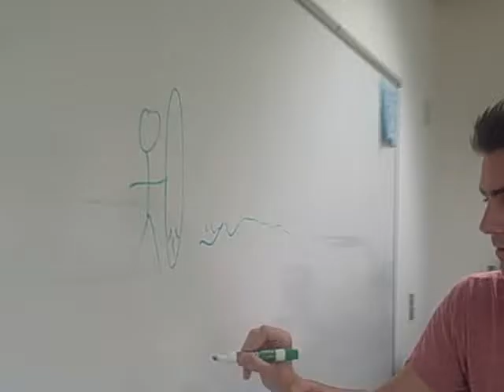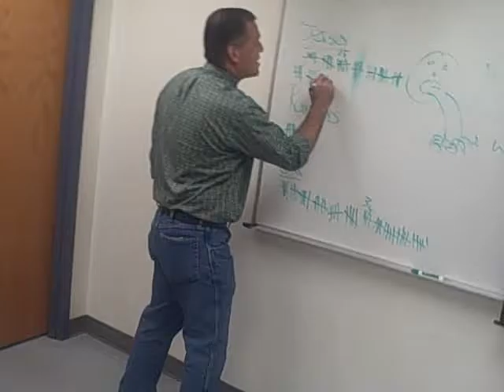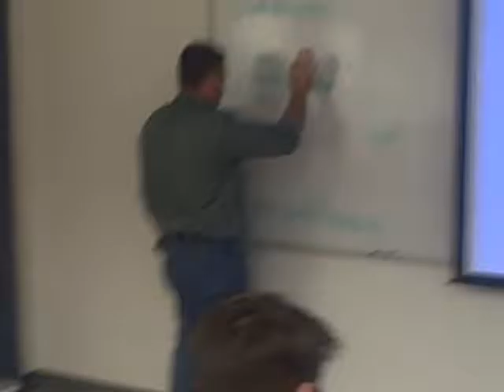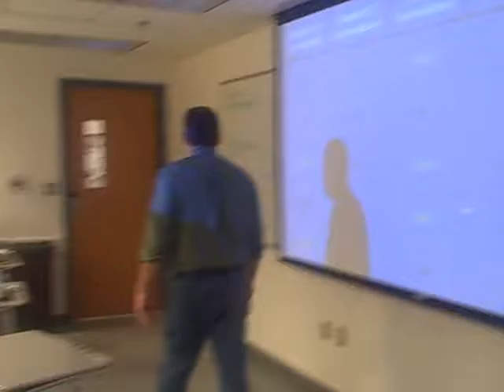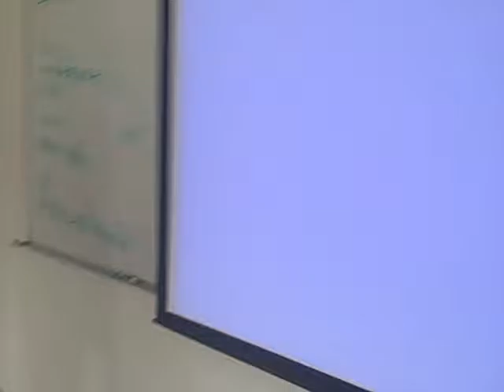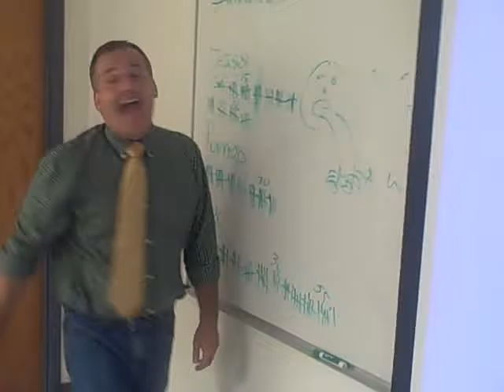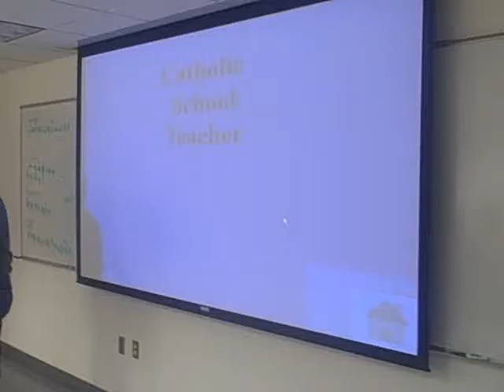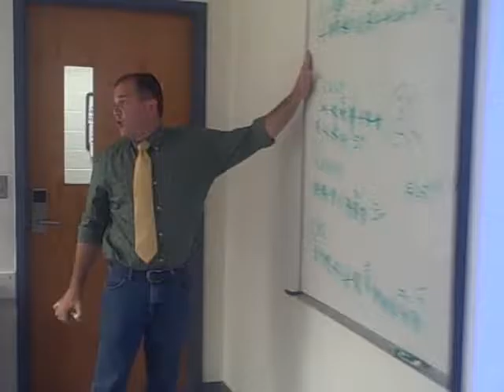Summer II Jeopardy part 4